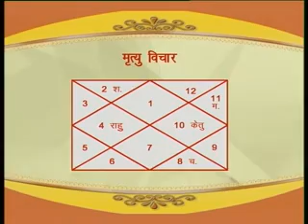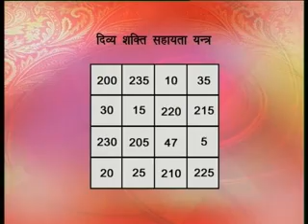Rajendran Krishnan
World known Astrologer and Activist